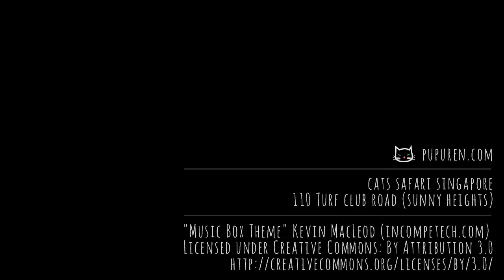Cats' Safari Singapore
Some of my favourite kitties at Cats Safari Singapore!